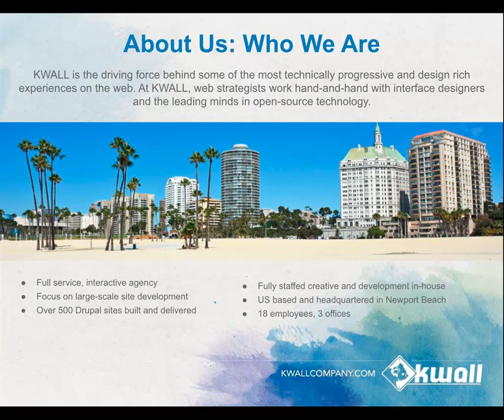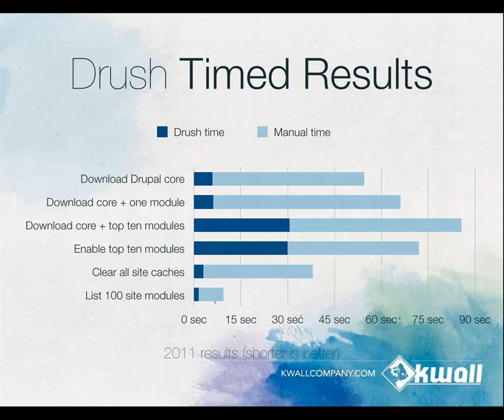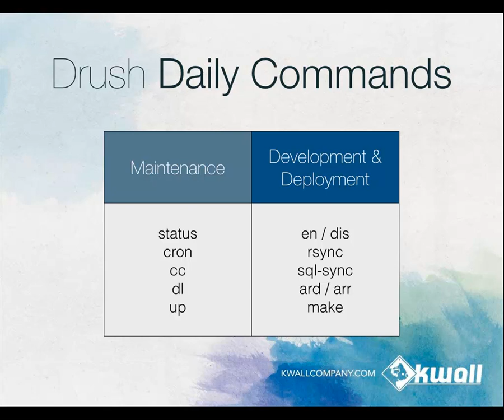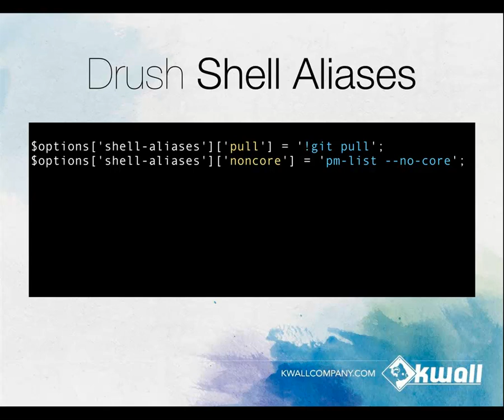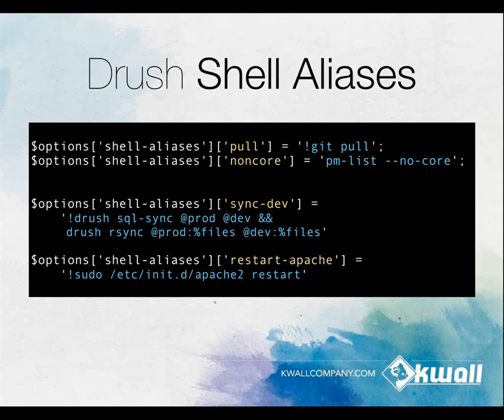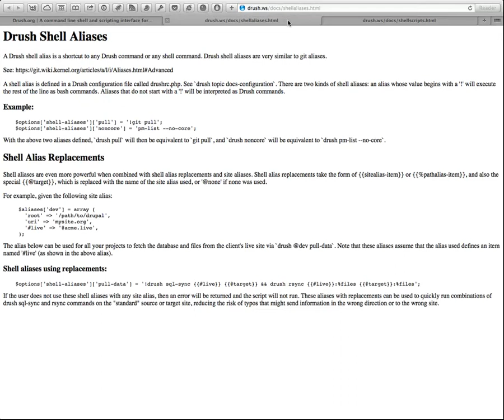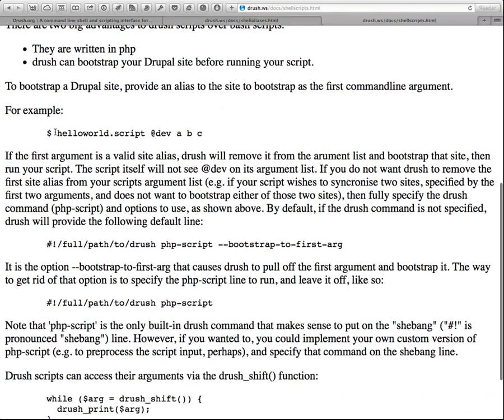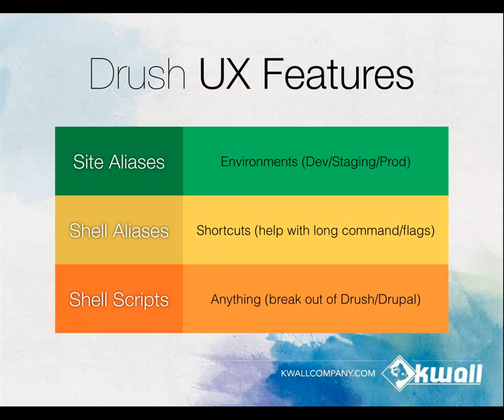Drush 2014 (DrupalCamp LA 2014) - Chris Charlton